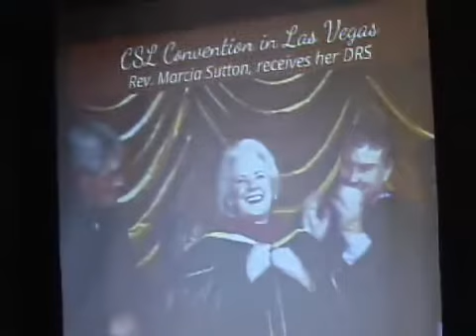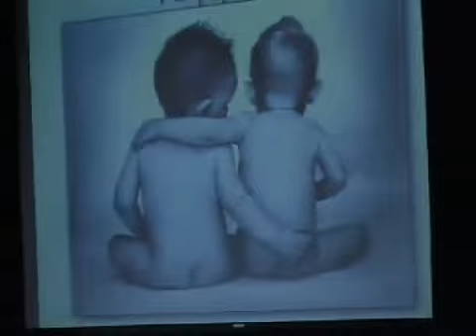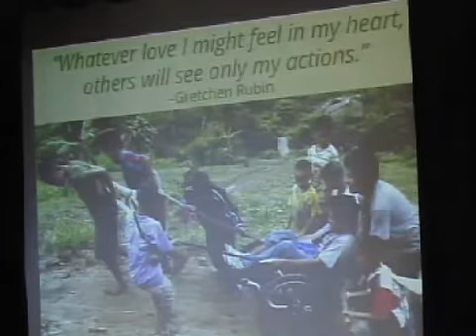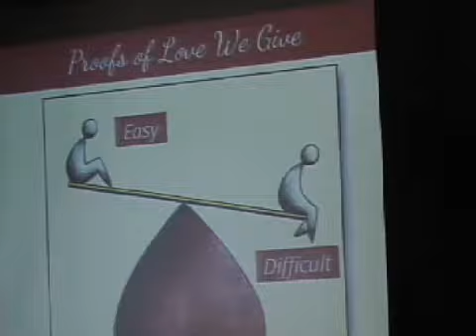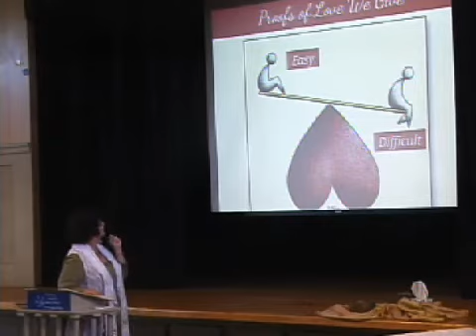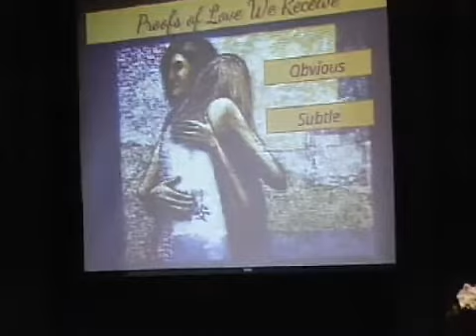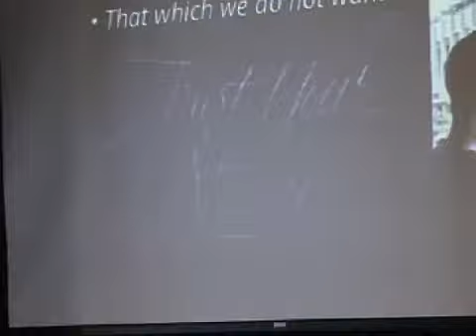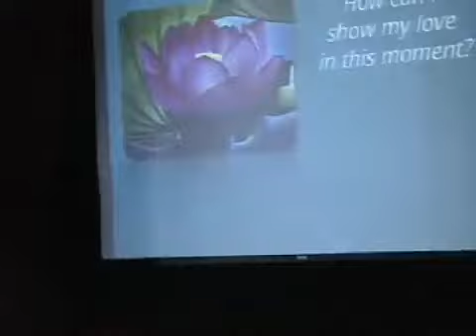02 22 15 Service GGCSL 3 talk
The Sunday Celebration at Golden Gate Center for Spiritual Living  - PART ONE
in Corte Madera, CA on  February 22, 2015
Today's Speaker: Rev. Karyl Huntley, Senior Minister
Title of Today's Talk, "Proof of Love"
Theme for the Year:  Your Joyous Life
Phrase for the month:  Love is the Self-Givingness of God

Welcome: David Selzer
Practitioner: Janet Carol Ryan, RScP
Altar: Carine Rosenblatt
PowerPoint: Ceci Fenn
Camera: Ron Buck
Streaming/Archiving: Tom Merrill
Sound Board: Michael Luchino

In respect of Copyright Law, we will only be streaming & archiving the Sunday Service "Talk".  If you can not make it to the Sunday Celebrations in Corte Madera, you can see & hear the talk live beginning at approximately 10:20AM on the internet and click on the "Watch Live" link in the upper right corner or by going
If we don't come up on your browser at first, try refreshing the URL a couple of times if necessary ... sometimes we are a little late coming on.

Internet Explorer users try Firefox or Safari. Note that this is a Flash Video. Safari & several other browsers on Apple IOS mobile devices (iPhone, iPad, etc) are not setup to play Flash. Try Puffin or Skyfire to access Flash video on these units.

Authored by GGCSL's founding minister, Rev. Lloyd Tupper and Science of Mind practitioner Francine Huss. The site is self described as: "Our Abundant Life provides the teachings and the inspiration to create the life you desire and to become the expression of Life the world seeks. Life holds something for you which can forever change you. Experience Life's abundance in your own new way."